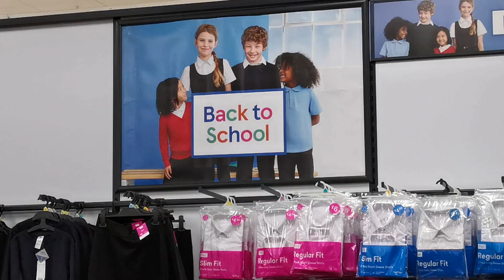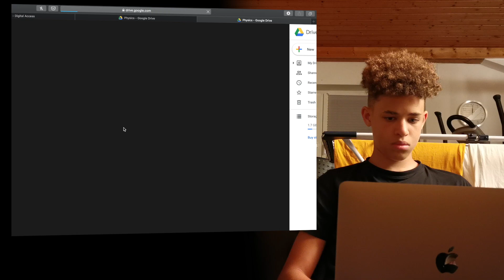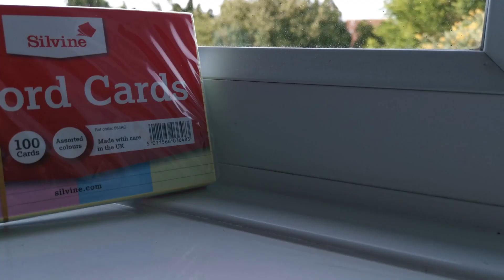How To Prepare for the New School Year | Back To School Tips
School is fast approaching, and these tips should help you start the new year smoothly. Just make sure you stay relaxed and be prepared for anything, have a productive new school year.

⏱️TIMESTAMPS
00:00 Intro
00:34 Sleep Schedule
01:36 Tidy Workspace
02:37 Buy Products
03:41 Good Planning
04:20 Browse your Syllabus
04:50 Complete Summer Work
05:13 Start Studying Again
05:44 Organise Everything
06:15 Outro

❓If you want to get in contact with me do it through any form of social media, I'm happy to answer any questions.

Headphones - Sony WH1000XM3
Monitor - HP 27w Full HD 27" IPS LCD Monitor - Black
I'm a GCSE student living in the UK who is just trying to make videos about studying and productivity that may help or entertain you in some way.